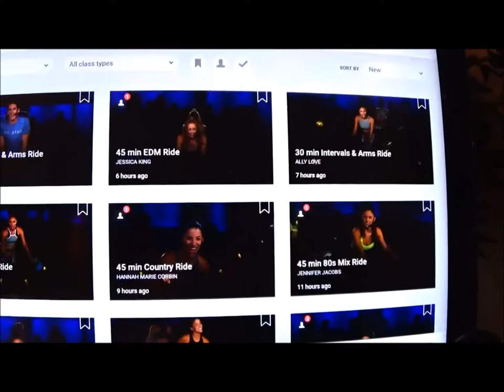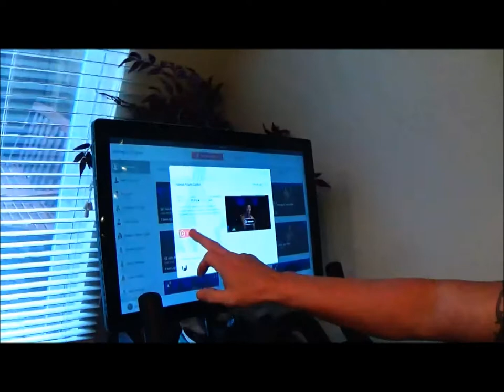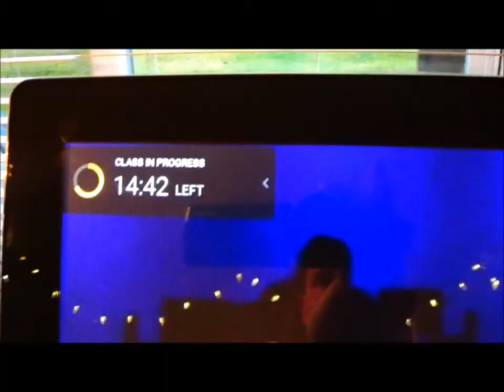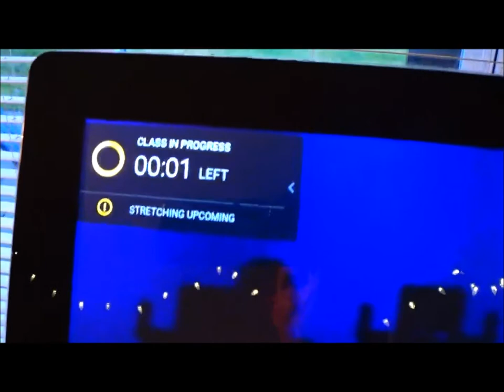My Peloton Cycle #9: "Slacking Seattle Saddle!!"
In this video, I speak of my reconciliation with my girlfriend, my search for a Pelotn cycle in Vegas and riding after a 2 ½ week break.
If your interested in buying a bike and would like two free months, use me as a referral.  You will get two free months and so will I!  click on the link below for your 2-month free referral:

SPECIAL NOTE:  As of May 10, 2017 Peloton is no longer offering the “free two months” of subscription when using a referral.  They are only offering $100 vouchers now for their store/accessories.